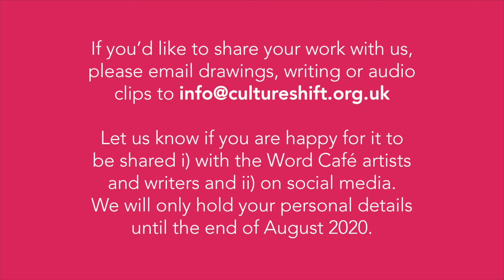SoundBites wk2: John Knowles takes us through the next steps in creating your own Graphic Novel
Beat Board. John shows how to create a Beat Board and tells us why having a structure and a rhythm to your graphic novel will make it so much better!  You can download a template to help you with this

These videos have been made during lockdown as a branch of our Word Café projects, where young people meet and connect creatively with professional wordsters - from lawyers to singers, graphic designers, cartoonists and novelists. They contain creative activities for young people to engage with their own use of words and encourage new ways to express themselves.

Each artist featured in this series will create 5 videos released over 5 weeks, encouraging young people to work on their own creative project alongside this timeline.
There will be some opportunities for interaction and we ask for feedback and questions as we go along - we would particularly love to see what you create!

If you would like to know more please have a look at our and the Read Your Way Hastings Facebook page